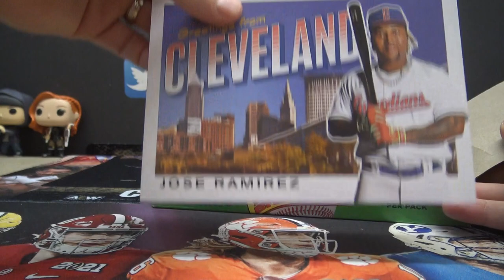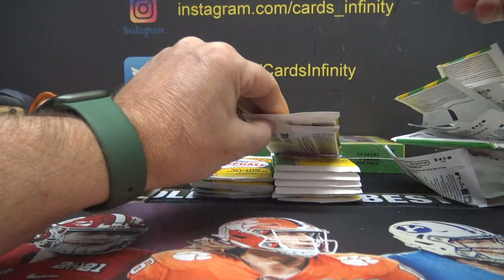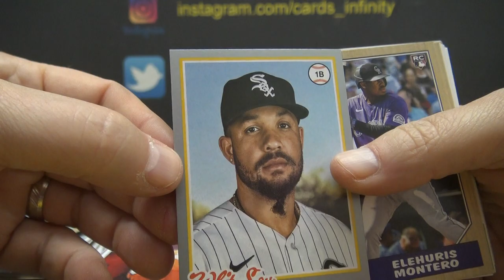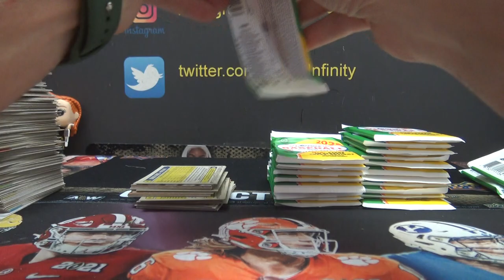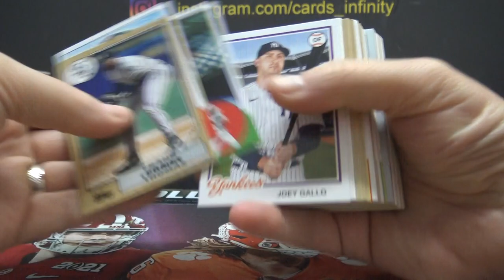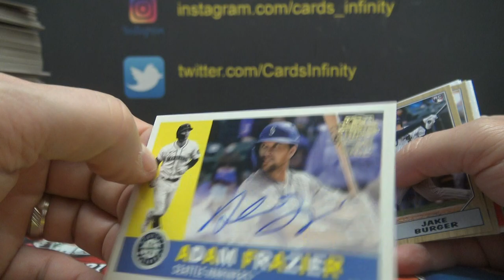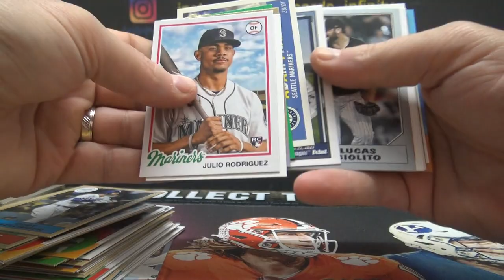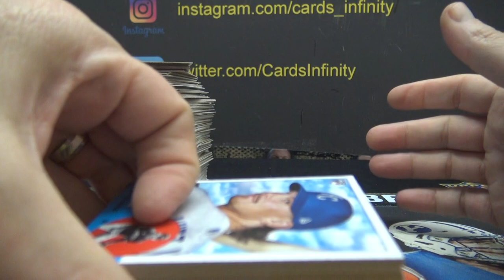Rody's 2022 Topps Archives MLB Baseball 2 Box Break